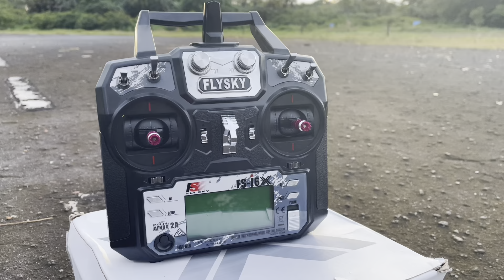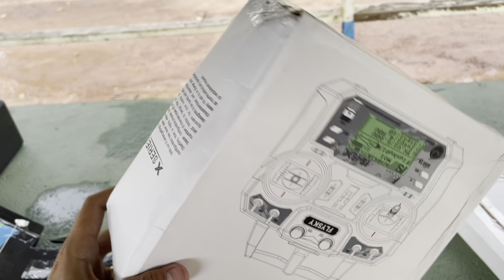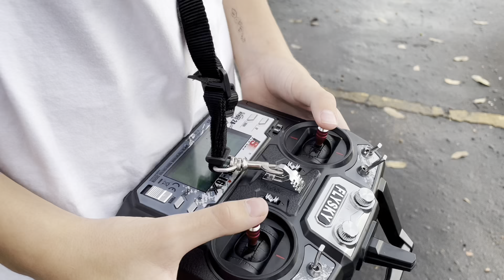POSSO PROVAR! Melhor Rádio de AEROMODELO, Flysky FS i6X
Esse rádio FSI6X é muito top! Caso queira um deixei ele na lista de produtos recomendados.

PARCEIROS CTQV:
WOODPECKER BALSA WOOD:
A melhor qualidade em madeira balsa do mercado nacional!

TM HOBBIES
Loja completa com as melhores marcas do mercado de modelismo

JOTAFLYER:
Uma verdadeira evolução nos KITs Shockflyers, entregando no mercado do aeromodelismo um patamar completamente diferenciado de qualidade.

JUNIAER MODELISMO:
Fabricante brasileiro que entrega a mais alta tecnologia em aeromodelos.
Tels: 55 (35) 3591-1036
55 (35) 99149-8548 (Elton Uzai - Whatsapp)